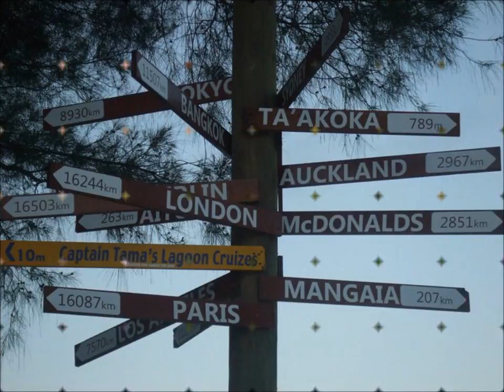Rorotonga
Jesse Kylie Ryan & Sophie's trip to Rarotonga